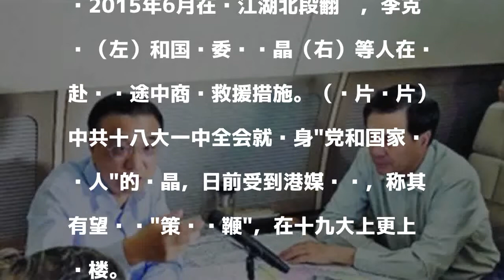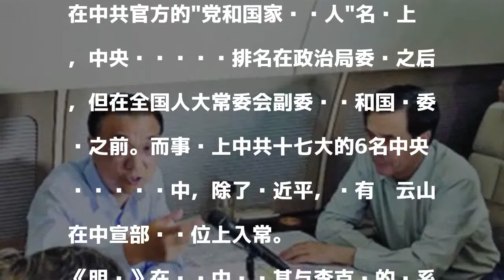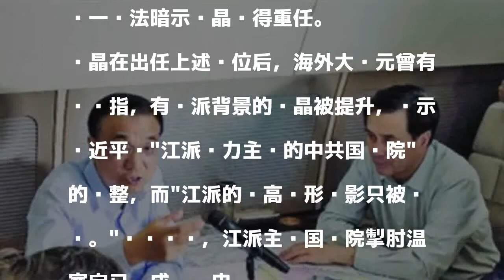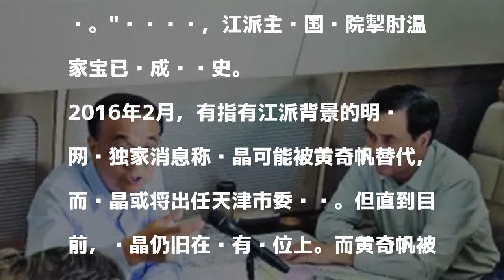李克强大秘被亲睐 十九大后还有戏上位？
發表評論評論如下。